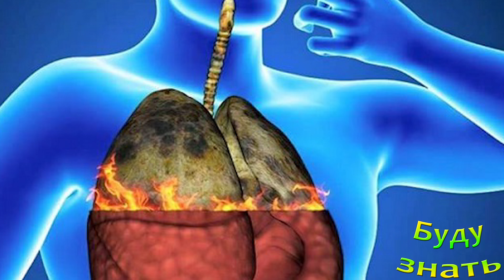Как Очистить организм от НИКОТИНА, если бросил курить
Долгий процесс очищения от никотина...

Есть такая девушка –« с телом Халка» - Юлия Винс -...
Желтки яиц - Вред или Польза...
ПРАВИЛЬНО ЛИ загружать стиральный порошок или гель...
Как производится НАСТОЯЩИЙ СОЕВЫЙ соус?...
Рыбий жир - от морщин поможет! Эффективно!...
Бессонница и Полнолуние КАКАЯ СВЯЗЬ?...
А мы считали, что МУКА высшего сорта - самая лучша...
Веник в доме и приметы на Деньги и Удачу...
Кто такой Подолог? Чем он занимается? проблемы со ...
ЗАМОРАЖИВАТЬ суп впрок можно в пакетах...
Полиняли вещи при стирке? Не паникуем!...
Веник БАННЫЙ из КРАПИВЫ пробовали? Березовый, Дубо...
Толстушка без комплексов ...Ест и богатеет на кило...
Чтобы СЫР не засыхал и не плесневел.
Удивительный способ лечения стригущего ЛИШАЯ! Легк...

Присоединяйтесь!